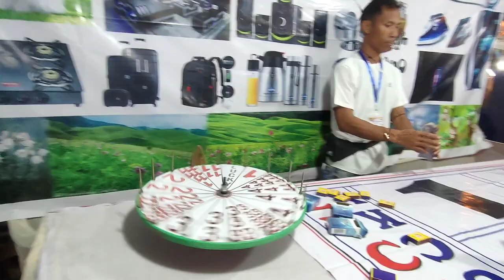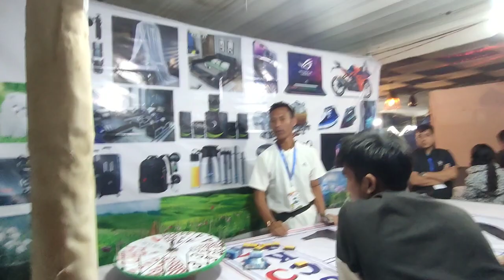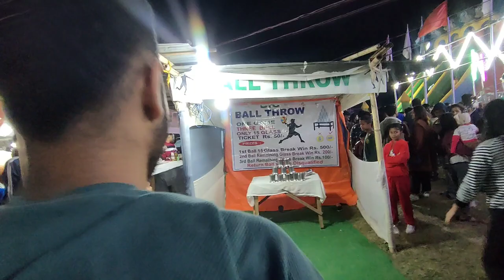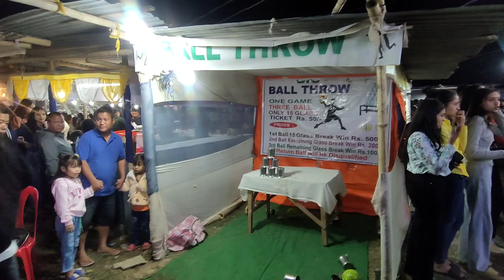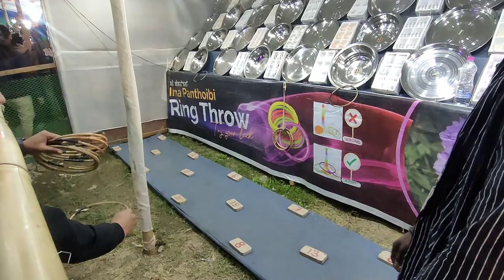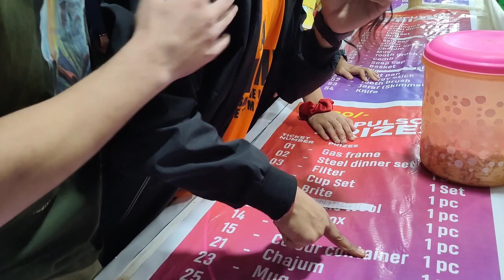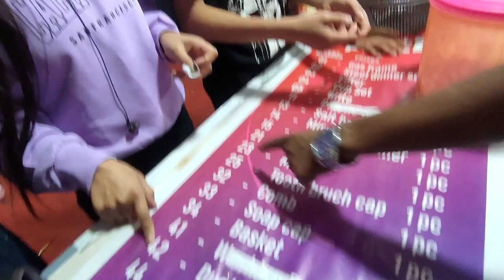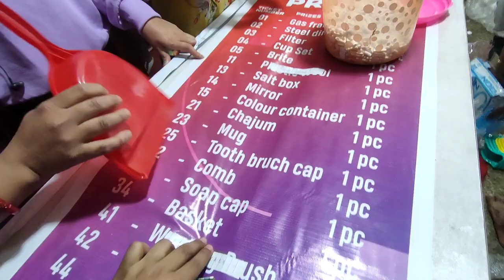Disney Land Mela cum Expo 2023 || kanglatongbi || manipur || Funny vlog#1 video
in coming days we gonna upload more funny Vlogs and reaction video in this channel.